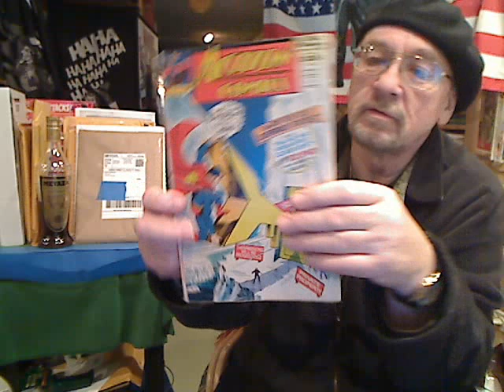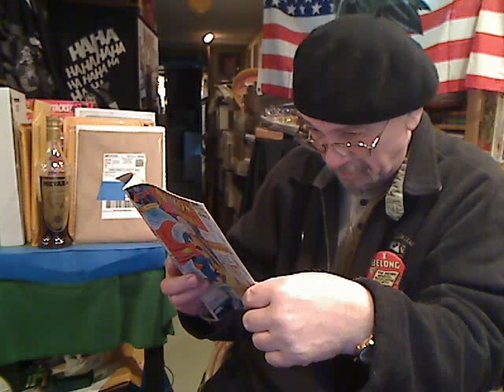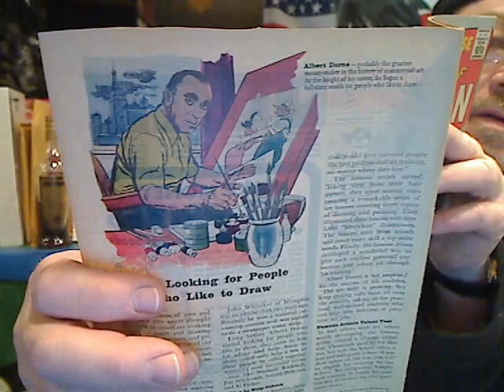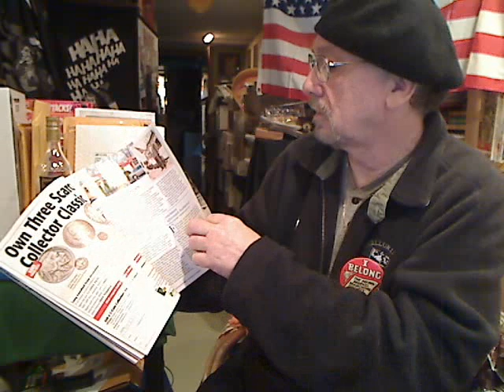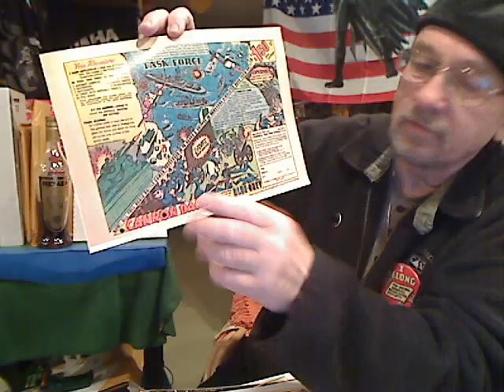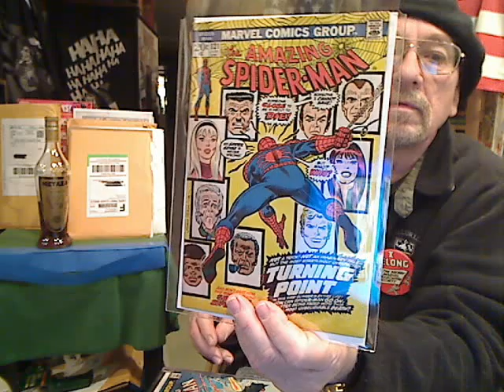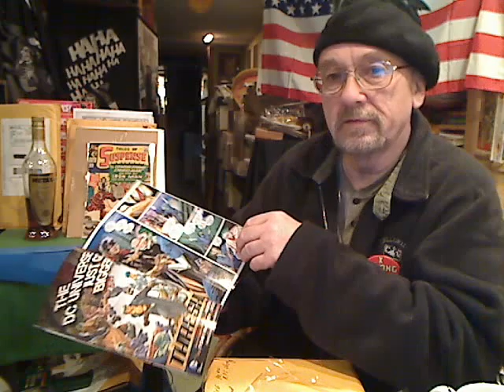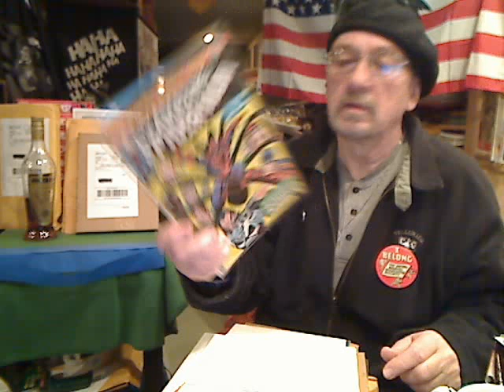CaptainStrangelife Comics and Collectibles Ep.165 CAPTAIN'S VLOG RANDOM STUFF (1)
All sorts of stuff including some packages and SilverAge comics!